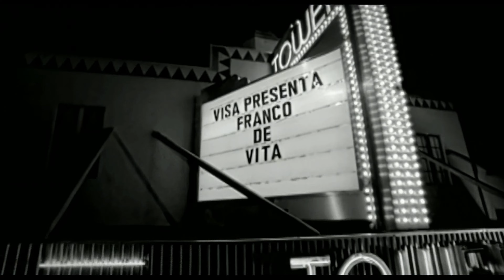Franco de Vita - Si la Ves 4K 2160p HD Remastered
Music video by Franco de Vita Ft. Sin Bandera  performing Si la Ves. (C) 2004 Sony Music Entertainment US Latin LLC.

Artista: Franco de Vita
Álbum: Stop
Fecha de lanzamiento: 2004

Compuesta por: Franco De Vita.

Franco Atilio De Vita De Vito (Caracas, 23 de enero de 1954) es un cantautor y músico venezolano.

Su trayectoria artística ha sido reconocida con varios premios, entre los que destacan dos Grammy Latino al mejor álbum vocal pop masculino y mejor video musical versión larga, obtenidos en 2011 con su álbum En primera fila
Provided to Coronel by Sony Music Entertainment

Si la Ves · Franco de Vita · Sin Bandera

Stop

2004 Sony Discos, Inc.

Associated  Performer: Franco De Vita feat. Sin Bandera
Acoustic  Guitar, Electric  Guitar: Manny López
Percussion: Sammy Figueroa
Drums: Lee Levin
Keyboards, Piano, Arranger, Editor, Producer, Programmer: Luis Romero
Bass: Julio Hernández
Executive  Producer: César Pulido
Executive  Producer: Ángel Carrasco
Editor, Programmer: Arturo Cabrera
Assistant  Engineer: Colin Michaels
Mixing  Engineer: César Sogbe
Mixing  Engineer, Recording  Engineer: Oliver Quintero
Recording  Engineer: Mike Couzi
Recording  Engineer: Vladimir Quintero

Canción
Si la Ves
Artista
Franco De Vita feat. Sin Bandera
SME (en representación de Columbia); UNIAO BRASILEIRA DE EDITORAS DE MUSICA - UBEM, PEDL, ASCAP, LatinAutorPerf, Warner Chappell, LatinAutor - Warner Chappell, LatinAutor, CMRRA, Abramus Digital y 5 sociedades de derechos musicales